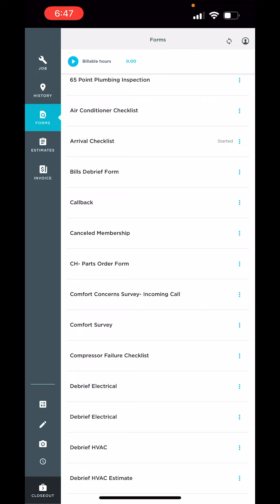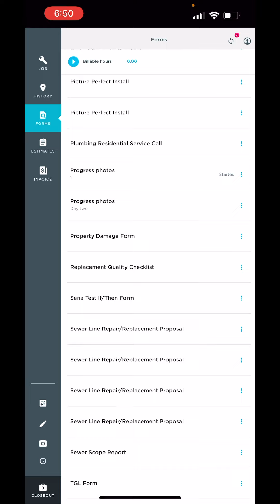How To Send Photos Of A Job In Progress From Mobile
In this video, I go over one way to email a customer photos from a job that is still in progress